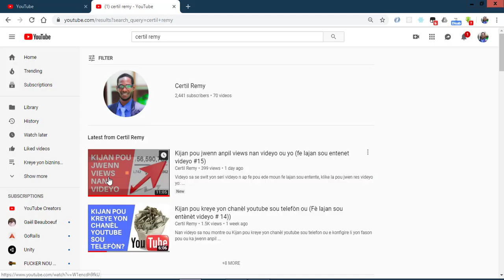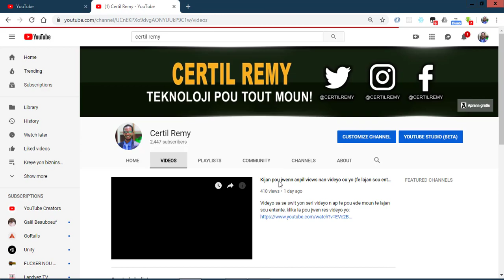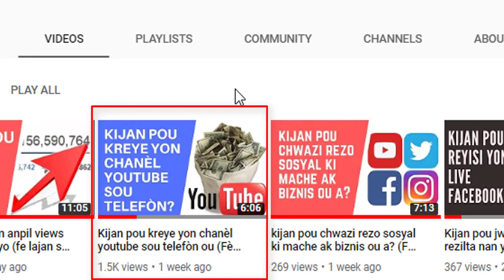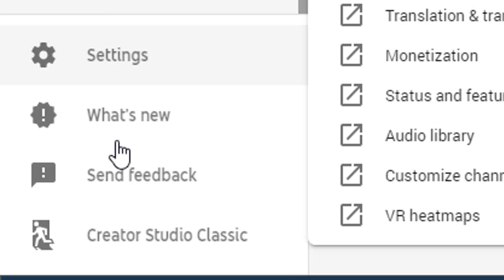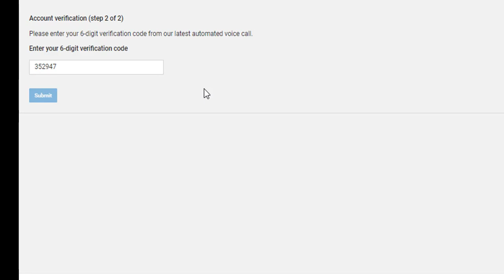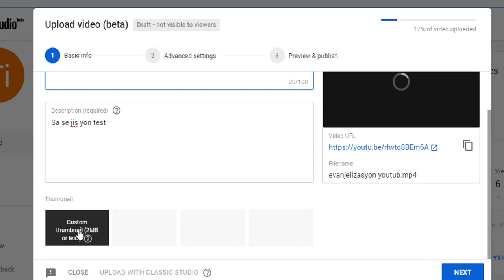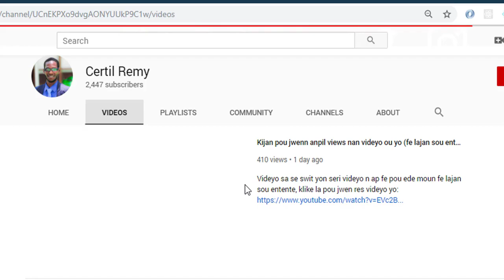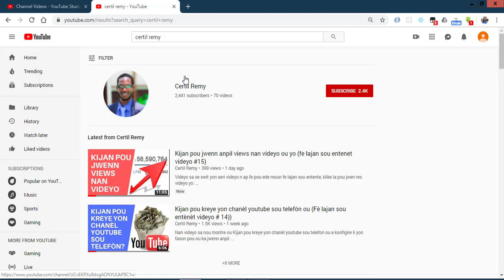Kijan pou verifye yon chanèl youtube (fè lajan sou entenet videyo nimewo 16)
nan videyo sa nou montre ou kijan pou verifye yon chanèl youtube yon fason pou w ka upload videyo ki pi long ke 10 minit.
Videyo sa se swit yon seri videyo n ap fe pou ede moun fe lajan sou entente, klike la pou jwen res videyo yo: